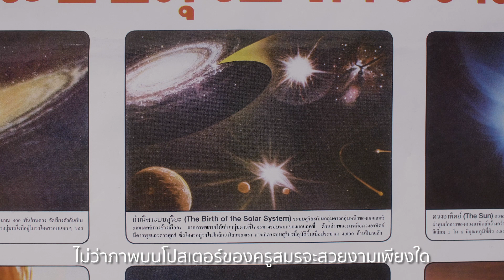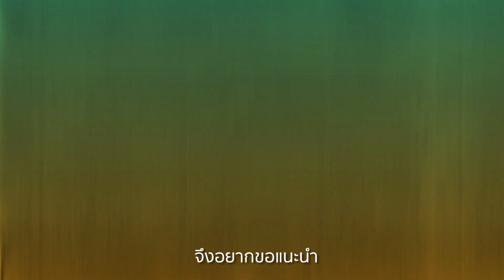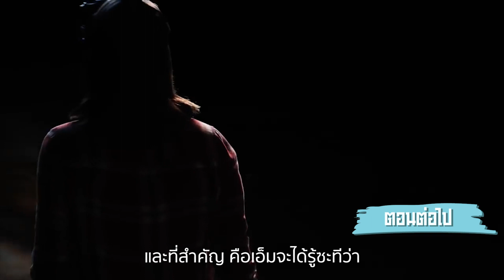VR รู้แบบ 360 องศา | What is VR ? [1/3]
OKMD ชวนมาเปิด กล่องความรู้สู่โอกาส Knowledge Box
ที่จะทุกคนไปสนุกกับ ความรู้ + นวัตกรรมใหม่ๆ
มารู้จักสุดยอดนวัตกรรมแห่งยุคดิจิทัล
EP1. VR รู้แบบ 360 องศา
EP2. AR รู้ด้วยความจริงเสมือน
EP3. AI รู้ด้วยสมองกล
EP4. Visual Thinking รู้ด้วยภาพ

Hilight แต่ละตอน
1.What is …? | เครื่องมือนี้ คืออะไร ไปรู้จักกัน
2.History of | Look Around | ย้อนดูประวัติศาสตร์พร้อมชวนดู case study เจ๋งๆในต่างประเทศ
3.Now in Thailand | ชวนกูรูในประเทศไทยมาแชร์ประสบการณ์

ขอเชิญพบกับ Knowledge Box ตอน Virtual Reality | What is VR ?